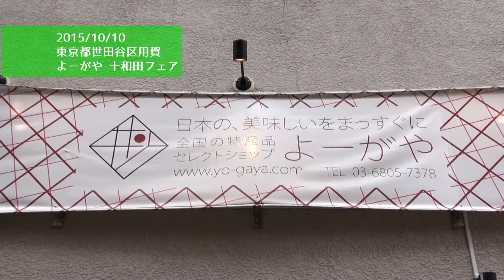十和田ふぁみりーず 初めての用賀に大興奮! Vol.257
青森県十和田市の野菜をPRする十和田ふぁみりーず。
2015年10月10日土曜日
東京都世田谷区用賀 全国の特産品セレクトショップ よーがや
十和田フェアの応援に行ってきました!
用賀は初めて来たと言う事もあり、十和田ふぁみりーずの皆もどことなくそわそわしている様子…
そんな時にねぎんの背後に忍び寄る怪しい(？)影が…!？
これからも十和田のお野菜と十和田ふぁみりーずを宜しくお願い申し上げます。

音楽素材は主に下記の皆様の素材を使用させて頂いてます。

魔王魂